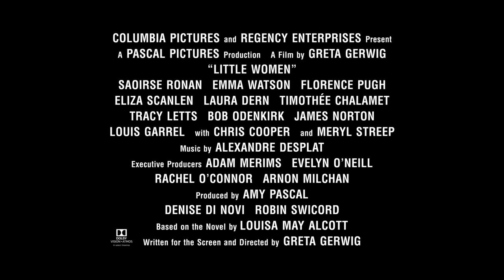予告編『ストーリー・オブ・マイライフ／わたしの若草物語』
3/27金　全国ロードショー
【あらすじ】
19世紀、アメリカ、マサチューセッツ州ボストン。マーチ家の四姉妹メグ、ジョー、ベス、エイミー。情熱家で、⾃分を曲げられないため周りとぶつかってばかりの次⼥ジョー（シアーシャ・ローナン）は、⼩説家を⽬指し、執筆に励む⽇々。⾃分とは正反対の控えめで美しい姉メグ（エマ・ワトソン）が⼤好きで、病弱な妹ベス（エリザ・スカレン）を我が⼦のように溺愛するが、オシャレにしか興味がない美⼈の妹エイミー（フローレンス・ピュー）とはケンカが絶えない。この個性豊かな姉妹の中で、ジョーは⼩説家としての成功を夢⾒ている。ある⽇ジョーは、資産家のローレンス家の⼀⼈息⼦であるローリー（ティモシー・シャラメ）にダンス・パーティで出会う。ローリーの飾らない性格に、徐々に⼼惹かれていくジョー。しかしローリーからプロポーズされるも、結婚をして家に⼊ることで⼩説家になる夢が消えてしまうと信じるジョーは、「私は結婚できない。あなたはいつかきっと、もっと素敵な⼈と出会う」とローリーに告げる。⾃分の選択でありながらも、⼼に⼀抹の寂しさを抱えながらジョーは⼩説家として⾃⽴するため、ニューヨークに渡る――。

監督・脚本：グレタ・ガーウィグ（『レディ・バード』）
原作：ルイーザ・メイ・オルコット
出演：シアーシャ・ローナン、ティモシー・シャラメ、フローレンス・ピュー、エリザ・スカンレン、エマ・ワトソン、ローラ・ダーン、メリル・ストリープ
製作：エイミー・パスカル、デニーズ・ディ・ノヴィ、ロビン・スウィコード
衣装：ジャクリーン・デュラン
アカデミー賞‹衣装デザイン賞›受賞！